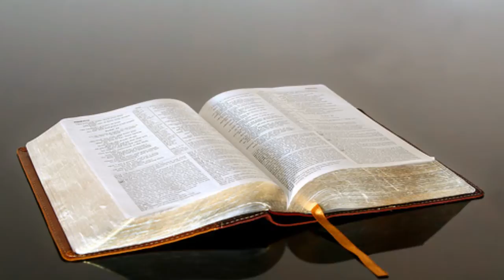The EXTREME Atheist Converts to Christian?!?!?!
Did he convert to christian?